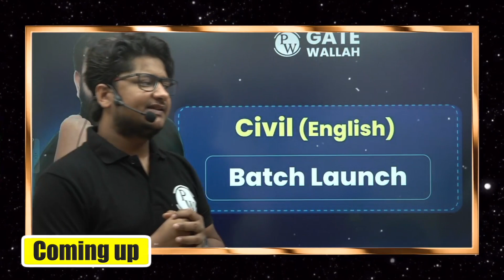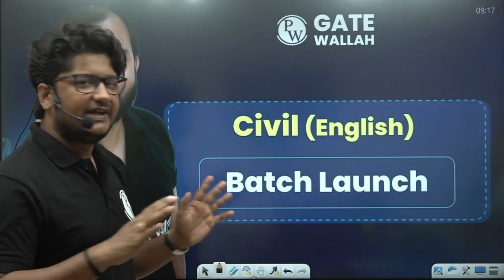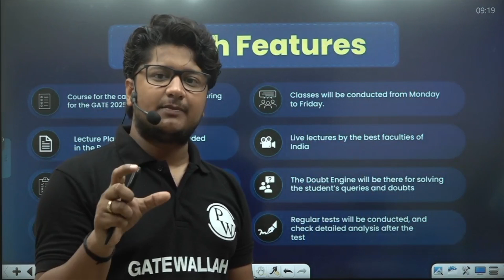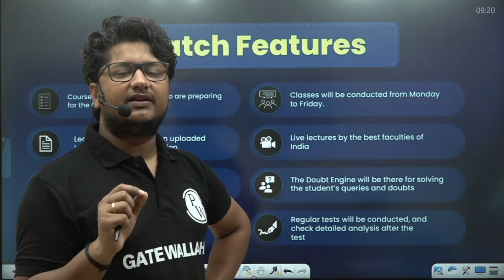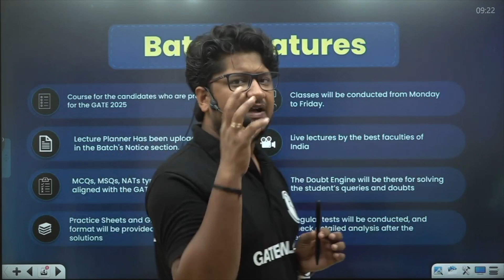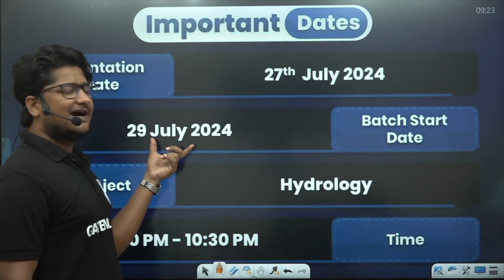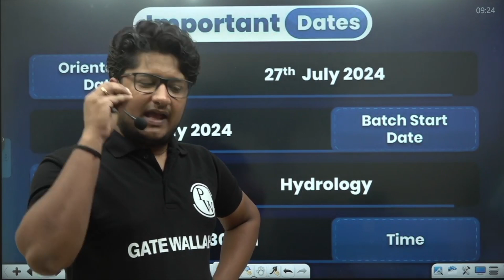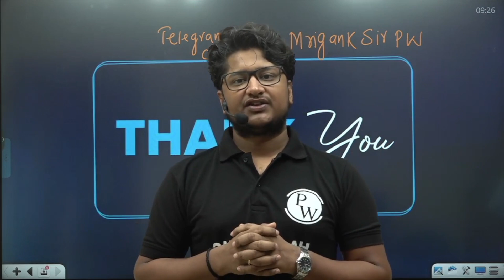GATE 2025 | Road to Success | GATE 2025 Preparation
Are you aiming for a top rank in GATE 2025? This video is your ultimate guide to achieving excellence in the upcoming exam. We provide a step-by-step pathway to help you structure your preparation, covering essential tips, effective study techniques, subject-wise strategies, and time management skills. Learn how to utilize resources, stay motivated, and avoid common pitfalls.

📮Parakram GATE 2025 Batch B - Computer Science and DA